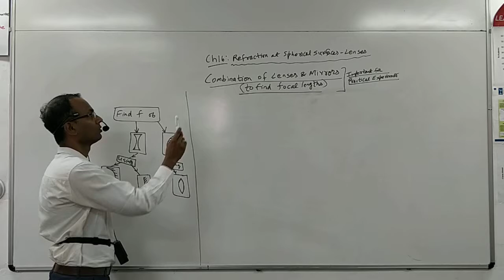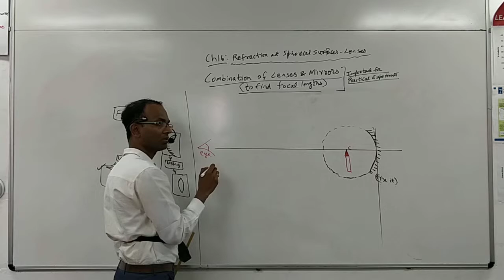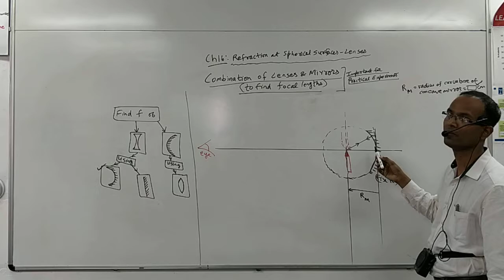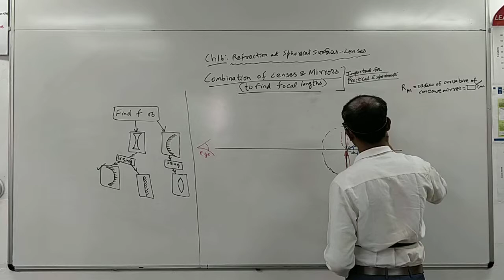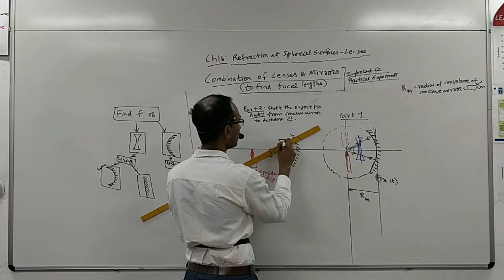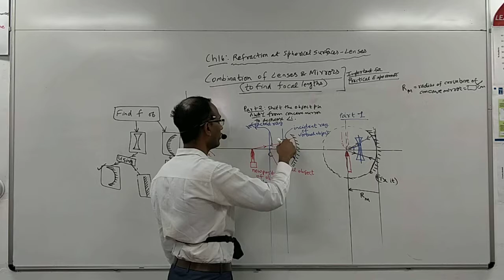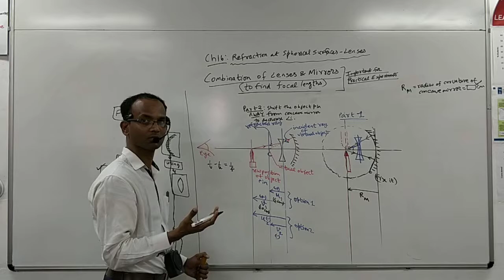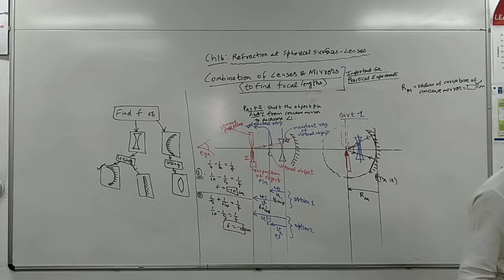finding f of concave lens using concave mirror